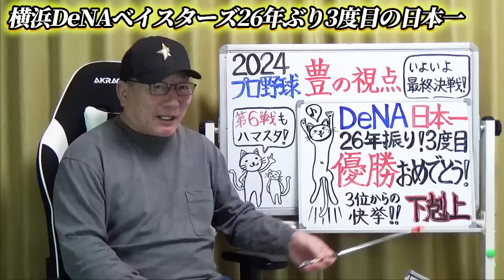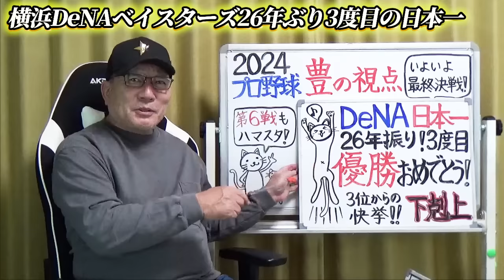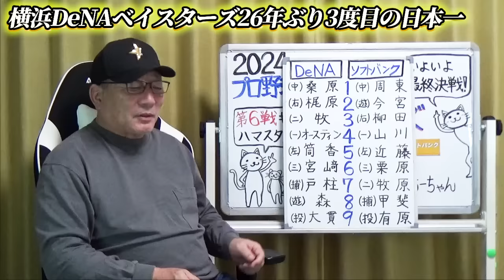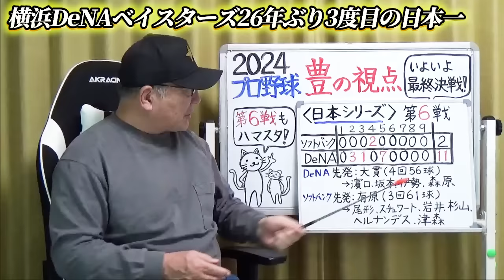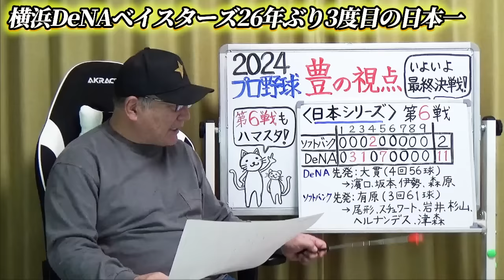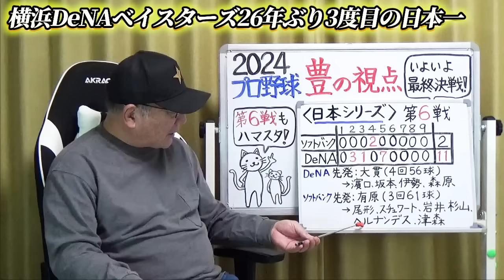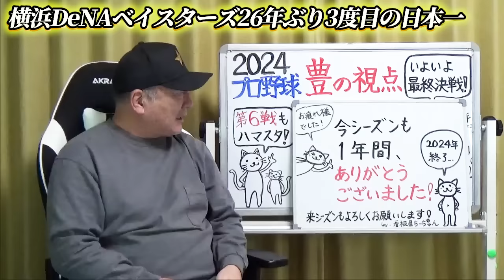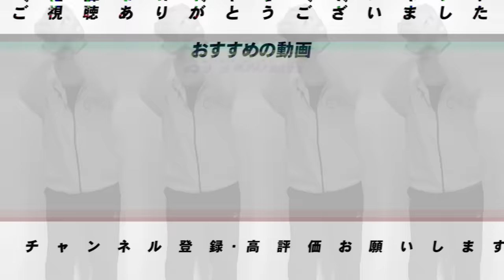【号泣】横浜DeNAベイスターズ26年ぶりの日本一へ！『勝負を分けた２つのポイント!!』大洋出身の三浦大輔が日本一を奪還してくれて本当に嬉しい…速報で両チームに感謝の思いを伝えます。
■SMBC日本シリーズ2024・第6戦　DeNA 11－2 ソフトバンク（3日・横浜スタジアム）

DeNAはソフトバンクに勝利し1998年以来、26年ぶり3度目となる日本一を達成した。またリーグ3位から下剋上での日本一は2010年ロッテ以来14年ぶり2度目。日本一を決めたDeNA・三浦大輔監督（50）は選手らと共に喜びを分かち合いながらマウンド付近で5度宙を舞った。

○取材していただきました↓
【前半】